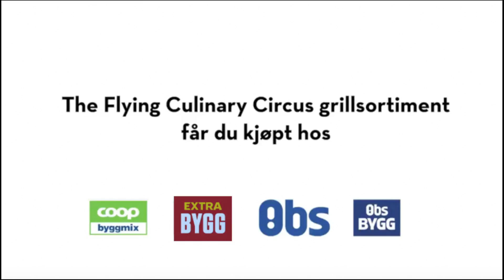Hjemmelaget limonade på 1-2-3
I samarbeid med